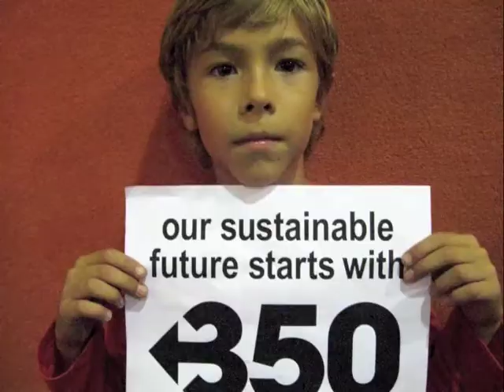20091022 350.org animation test #8: letter to Obama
This is an animation test for a concept to involve 350 LA schools in a video message around 350.org's important International Day of Climate Action on October 24th. Everyone participating in the final video will be helping to send a message reading:

Wake up!
Global Warming cannot be stopped
without urgent American leadership.
Speak up!
We must convince our leaders NOW
to include 350 parts per million
in the Kyoto Protocol update
this December in Copenhagen.
Act up!
Without citizen action now,
politicians will remain oblivious
to the extreme urgency of
Global Warming.
Wake up! Speak up! Act up!
350".

The message is designed to raise awareness about 350ppm and Climate Change, and specifically to put pressure politicians and the United Nations Framework Convention on Climate Change who will be negotiation improvements to the Kyoto Protocol in Copenhagen this December. Each school can enroll its kids + parents + faculty to simply take pictures holding up printouts of the words in our statement, which I will combine into a long video collage. The video will be submitted to 350.org before October 24th so they can include it among the thousands of citizen actions that will be documented all over the world. Want to know more about 350? Animation = Luke